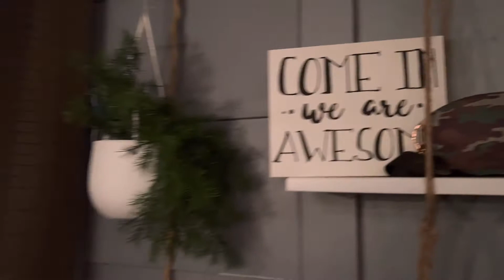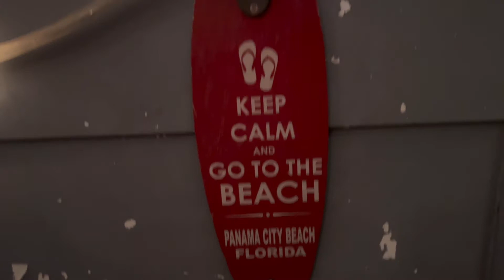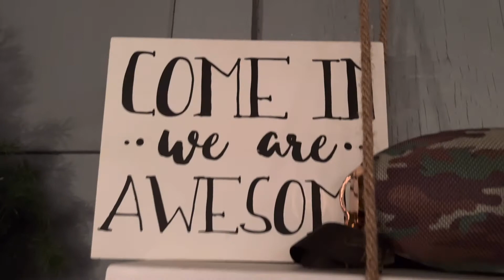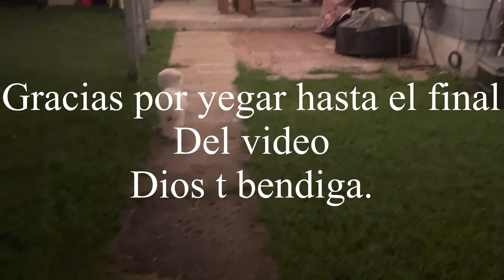CIRUJIA DE PAPADA?//DIA DEL PADRE//FESTEJÓ//DECORACION DE MI YARDA o PATIO